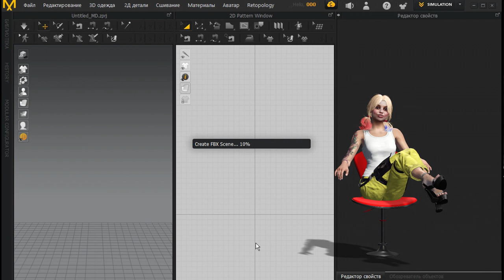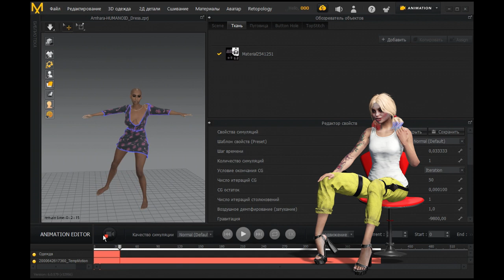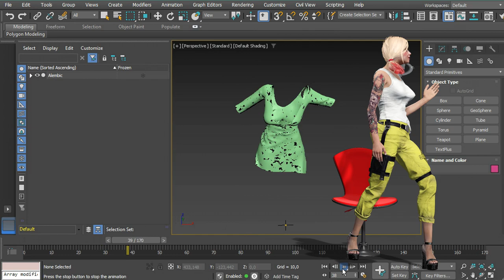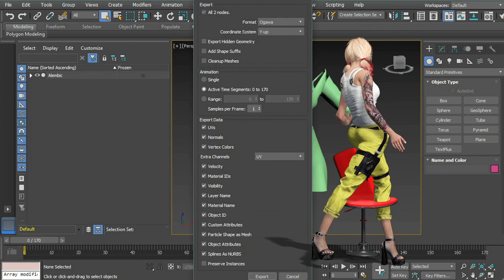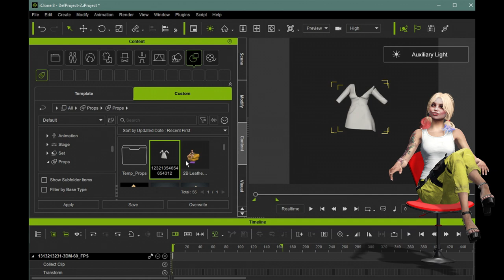Marvelous Designer 10 Alembic animation cloth 60 FPS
Marvelous Designer 10 Alembic анимация одежды в 60 ФПС

Сейчас я расскажу тебе, как сделать алембик-анимацию одежды в марвелос-дизайнере в 60 ФПС.
1-Экспортируй Аватар с анимацией в формате *.FBX в 60 FPS.
2-Сделай анимацию одежды в марвелос-дизайнере.
3-Экспортируй одежду в формате Alembic OGAWA (*.abc) в 30 или 60 FPS (это неважно,т.к. вертексная анимация в этом формате переносится с FPS -анимации аватара, а аватар мы перенесли в 60 FPS. НО marvelos disegner помечает и экспортирует её почему то в 30 fps, какую бы галочку ты не выбрал). Или чёто вроде этого.
4-Импортируй сохранённую alembic-анимацию в 3Dmax. Настройте анимацию в 60 FPS. Экспортируйте в новый файл.
5-Импортируй в IClone (примечание: при импорте на сцене не должно быть НИЧЕГО выделено, иначе поймаешь ошибку)
6-Всё, теперь эта анимация одежды в IClone будет в 60 FPS.
7-Сохрани её в IClone, как Props (в папке Props) и тогда её можно открыть и в Character Creator v4.3. также в 60 fps.